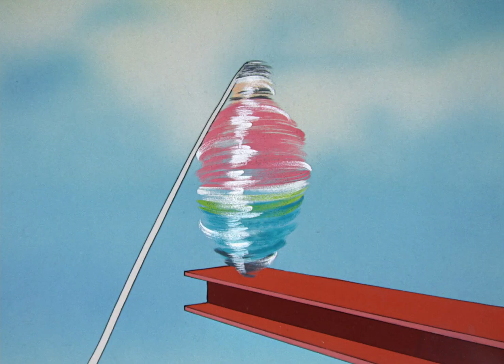Popeye versus Magician Bluto (Popeye the Sailor Man - "A Balmy Swami")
Clip from Popeye the Sailor Man - "A Balmy Swami" (1949)